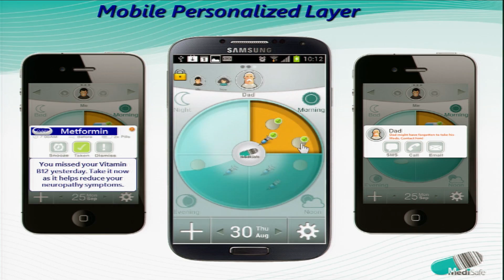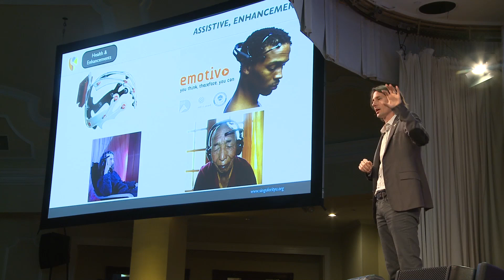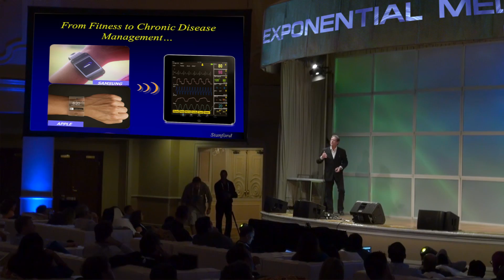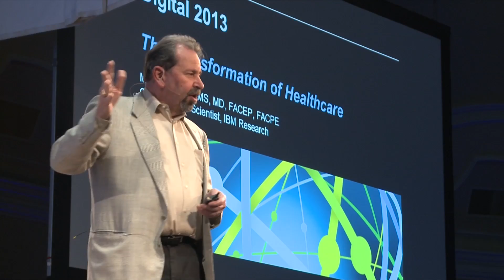Exponential Medicine Nov. 2013 Overview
This video provides an overview of Singularity University's Exponential Medicine conference.  The conference was held Nov. 3-6 at the Hotel Del Coronado in San Diego.  For additional information on this year's conference please go to exponentialmedicine.com.